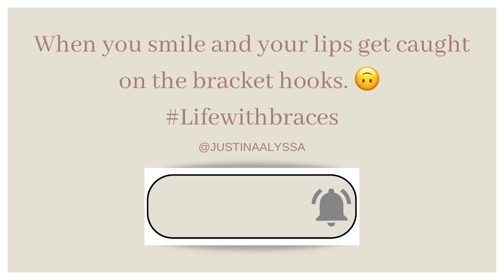I got my first tightening on my braces | Struggle having braces!!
You guys, it has not been fun having braces. I am ready to have them removed!
Watch how it has been since I got my first tightening.

Comment is if you have any recommendations or question1 :)